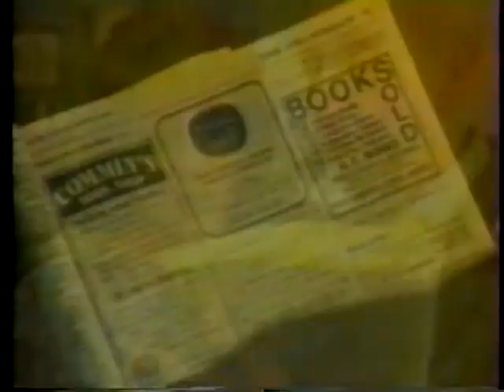1980's British Yellow Pages Commercials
The old " 'Fly Fishing' By J.R. Hartley" commercial.

I DO NOT OWN THE COPYWRITES TO ANY OF THESE ADS AND PROMOS!